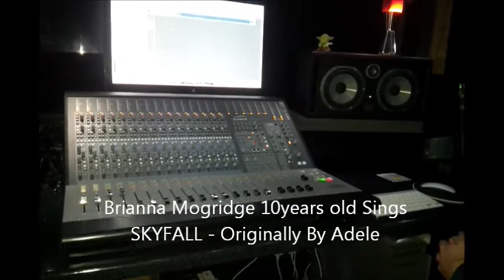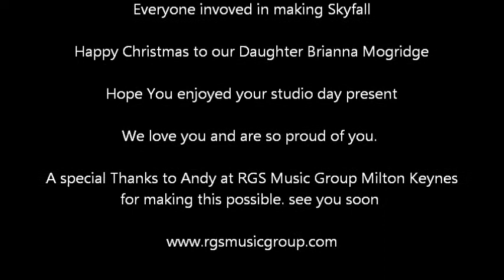Brianna Mogridge Sings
SKYFALL - MOVIE - OPENING TITLES - My 10 year old daughter Brianna Mogridge Sings Adeles skyfall,
a studio day present from Mun & Dad @Christmas thanks to RGS Music Group Milton Keynes. for a great time and a great outcome, it was fun

Regards